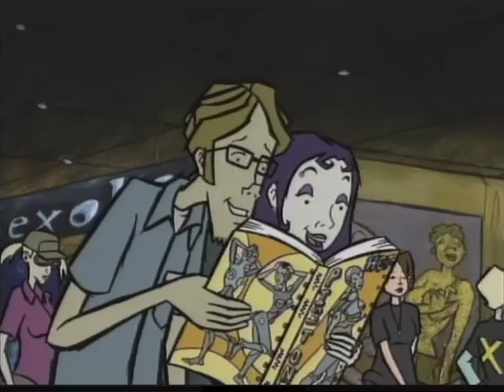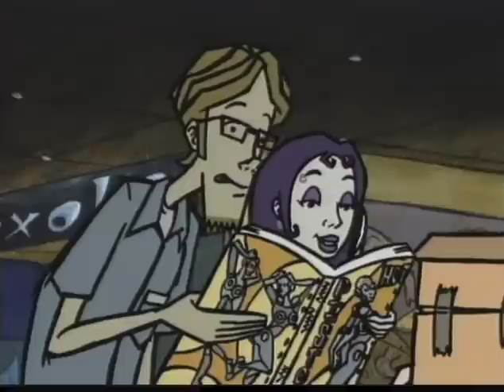MTV's Downtown, Episode 05: The Con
Loved by critics. Adored by fans. Cancelled by MTV.

Welcome to Downtown.

This is the first, and most overlooked, animated series from the award-winning creative team of Chris Prynoski and George Krstic.

This critically acclaimed, reality-based, animated series follows the lives of Alex and Chaka, a brother and sister pair of polar opposites, as well as their East Village friends. A funny, trippy and often surreal take on modern life in the city, Downtown portrays the intersecting lives of a group of diverse characters who live, work, and play in the greatest town in the world – NYC.

Based in Hollywood, Titmouse has quickly gone from an underground animation nerd collective to a world-renowned animation studio.

Enjoy the show? Then why not take a look at the promotional DVD! It's loaded with interviews, behind the scenes footage, production art and commentary, and is the ultimate (and only) Downtown collection out there! Details of obtaining the DVD can be found